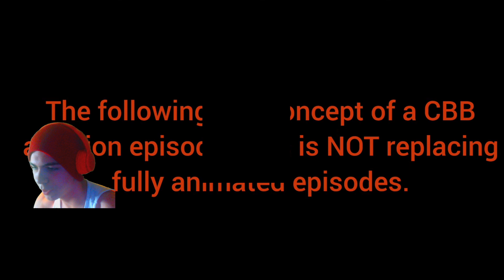Courage Vs Scooby Doo - Cartoon Beatbox Battles Auditions REACTION